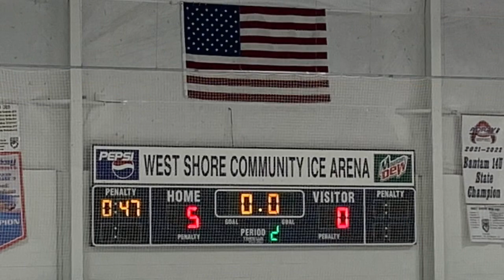Wolves vs Hawks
Game played at West Shore Ice Arena on 12/16/22